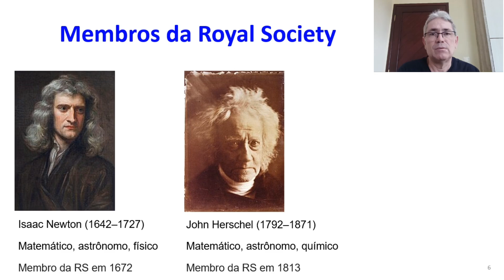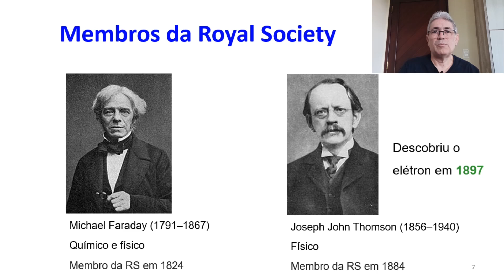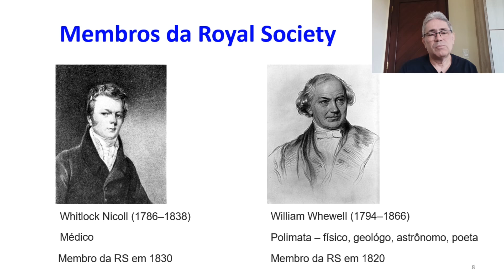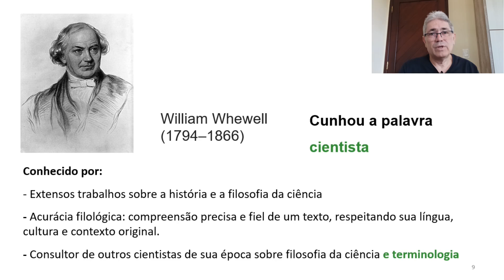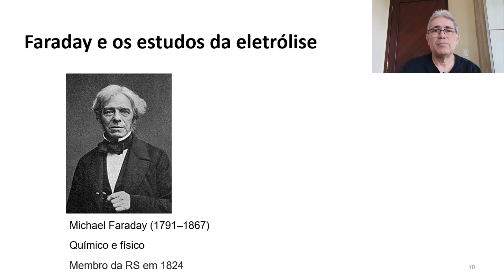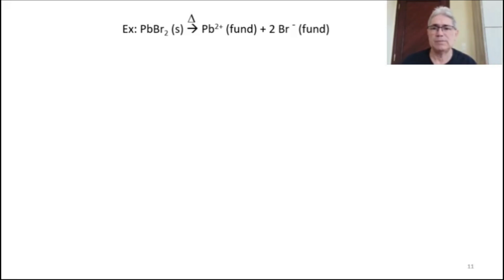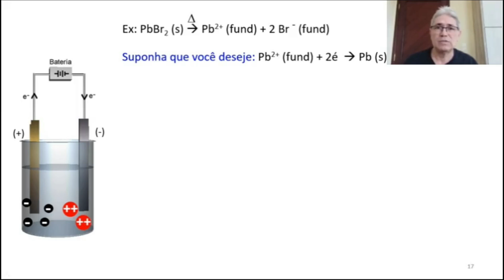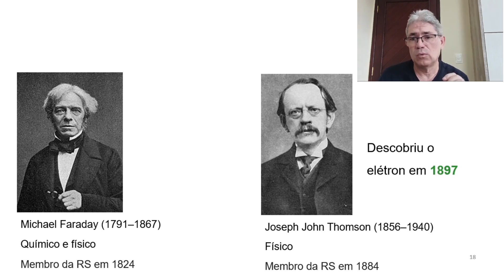⚗️ Qual a origem dos nomes Íon, Cátion e Ânion? | História e Ciência no mesmo Vídeo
00:28 - Royal Society of London (1660)
01:06 - Membros da Royal Society: Newton, Herschel e Darwin
01:55 - Faraday e Thonsom
02:42 - Witlock Nicoll
03:13 - William Whewell
04:10 - Criador da palavra CIENTISTA
04:31 - Faraday e os Estudos da Eletrólise
04:45 - Exemplo da Eletrólise do PbBr2(s)
06:45 - Origem da palavra ION
07:05 - Origem das palavras ANION e ANADO
07:30 - Origem das palavras CATION e CATODO

Você já se perguntou de onde vieram os termos "íon", "cátion" e "ânion"?
Prepare-se para embarcar em uma jornada fascinante pela história da ciência! 🧪🌍 No nosso novo vídeo, vamos explorar quem foram os cientistas brilhantes por trás da criação desses termos fundamentais d eletroquímica. ⚛️✨

 Ajude a levar os vídeos do canal Química a Ciência Central para todos os seus contatos!

🔴 Referências:
1) Faraday consults the scholars: the origins of the terms of electrochemistry
S. Ross, Notes and Records of the Royal Society of London, Published:01 November 1961

🔴  Livros recomendados:
1) Michael Faraday, Man of Science: Michael Faraday's Journey as a Pioneering Scientist by Michael Faraday